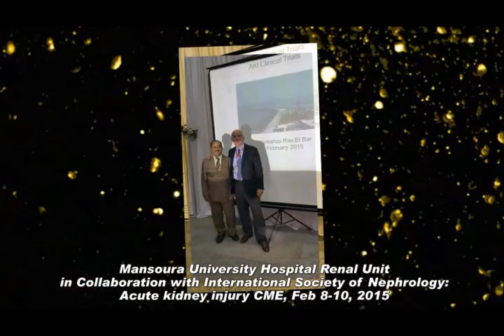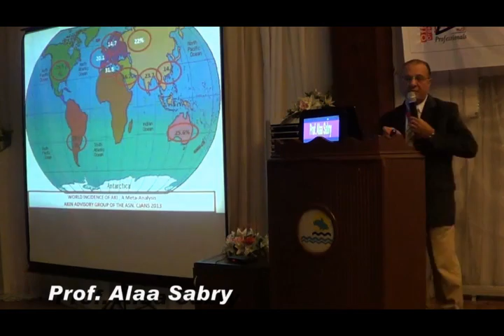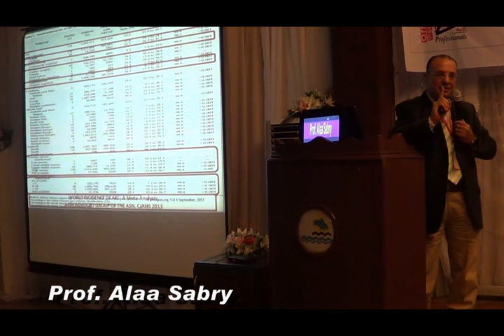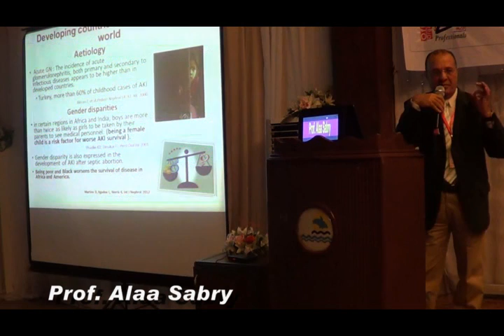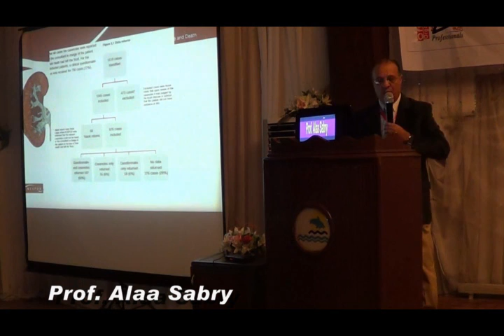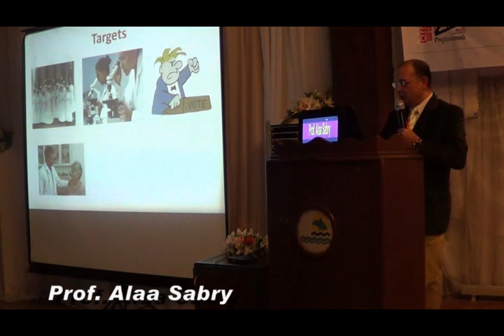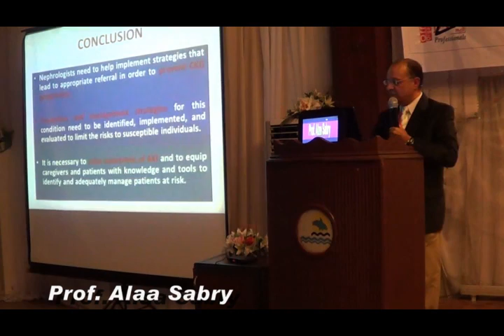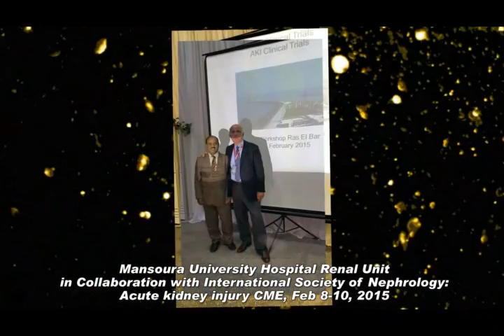AKI Epidemiology Prof Alaa Sabry